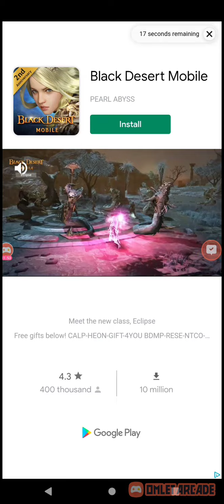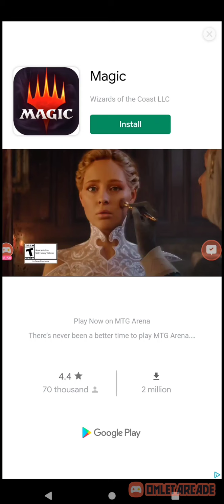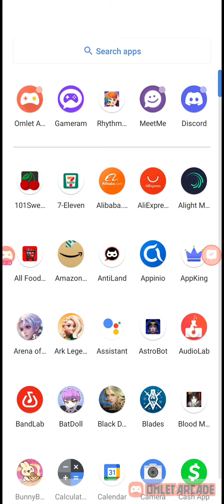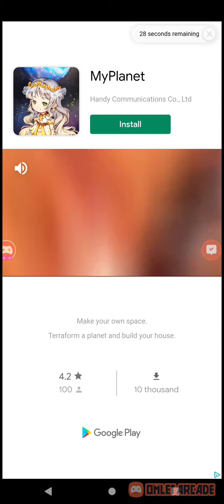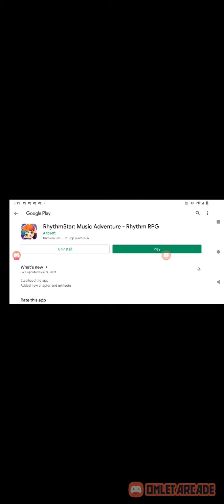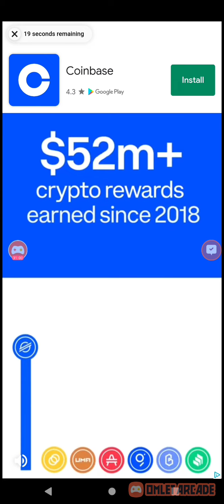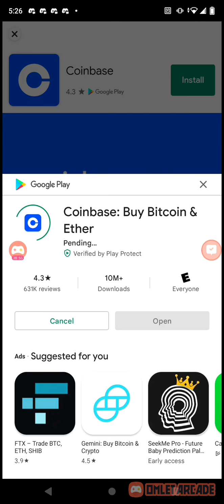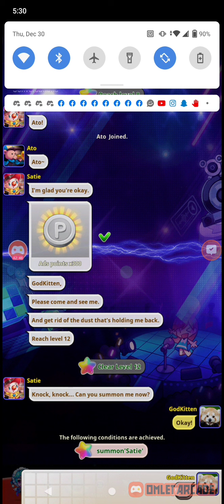Rhythm Star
I am playing Rhythm Star because it's really cute I also love the music. :3